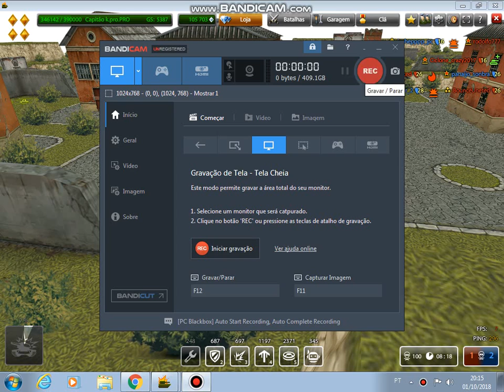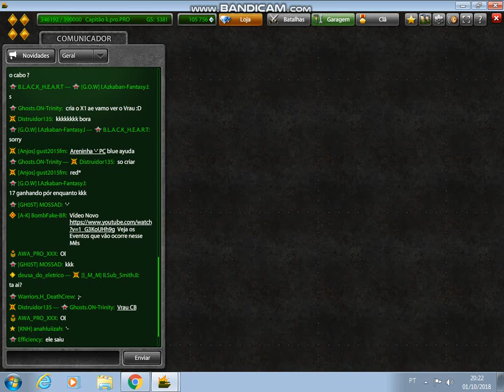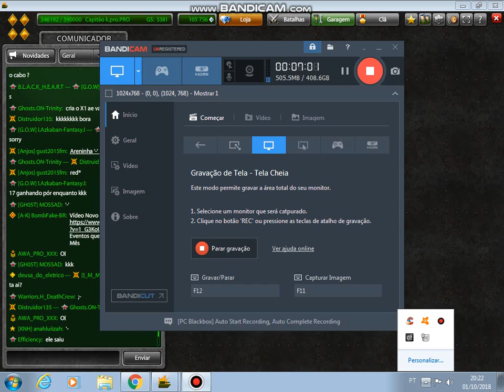jogando tanki onliene